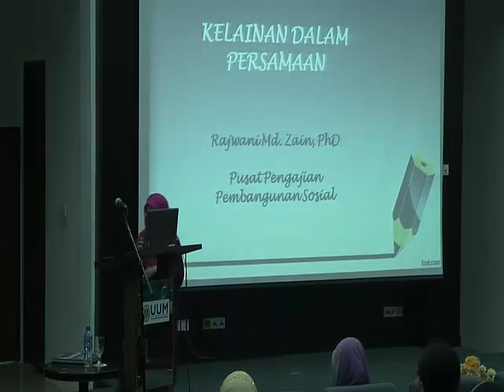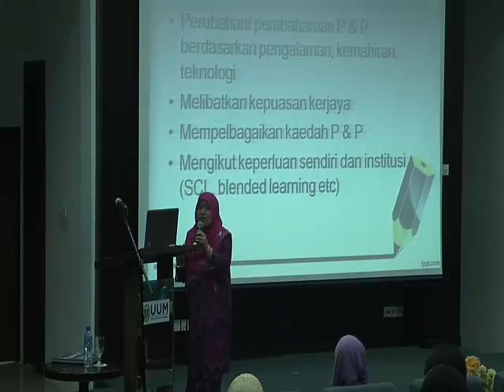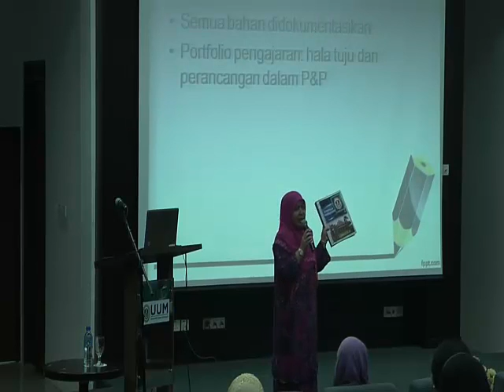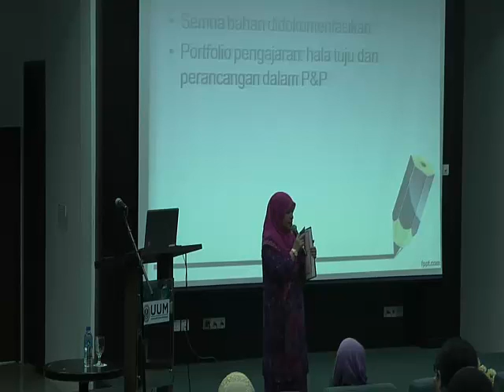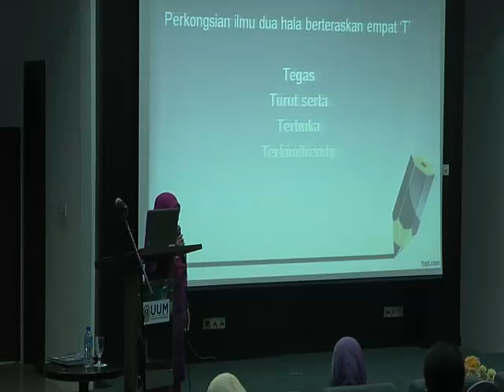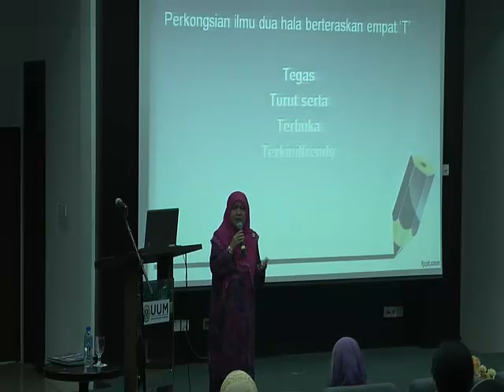"Kelainan Dalam Persamaan” by Dr. Rajwani Md. Zain-Part 1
Wacana P & P Pengajian Tinggi 2014, "Kelainan Dalam Persamaan” by Dr. Rajwani Md. Zain-Part 1